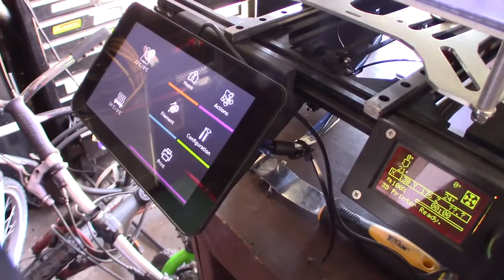Raspberry Pi office 7" 2020 2040 mount for octoscreen octodash octoprint tft 3D printer console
I couldn't find a mount that worked 100% for what I was trying to do so I designed one in Fusion 360. The mount connects to an official raspberry touchscreen of the after markets like below. The case in this video is for a raspberry Pi 4. This mounts to 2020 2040 rails

Raspberry Pi 4 case

Raspberry Pi 3 case
If you found this video helpful or would like help fund future experiments. please donate below.